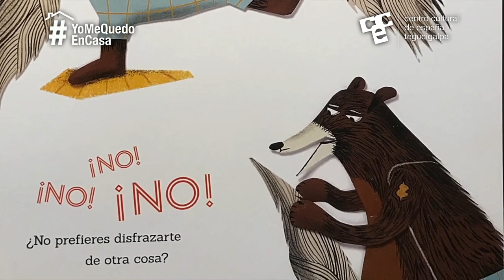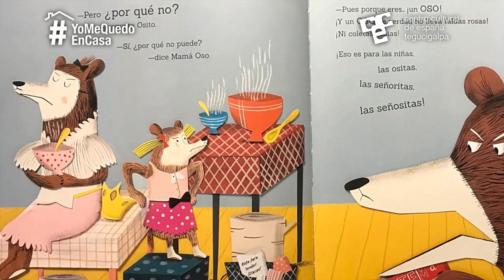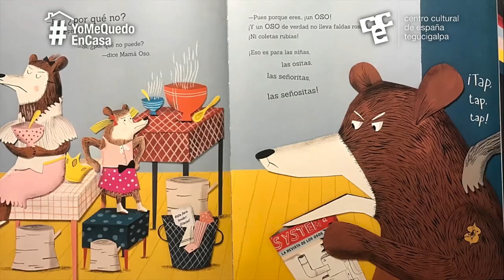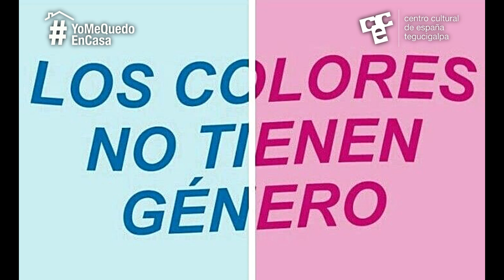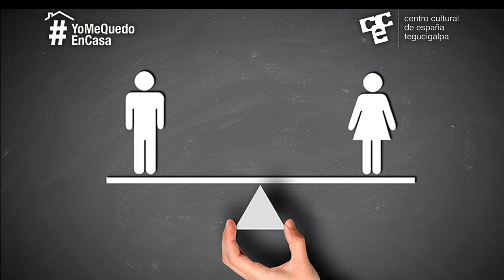Cultivando empatía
Ricitos de oso de Stéphane Servant / Lætitia Le Saux
Historia que trata de romper los estereotipos que sin darnos cuenta, marcamos en lxs niñxs.
a cargo de Ninoska Valle, Psicóloga, defensora de DDHH
OD5 Igualdad de género